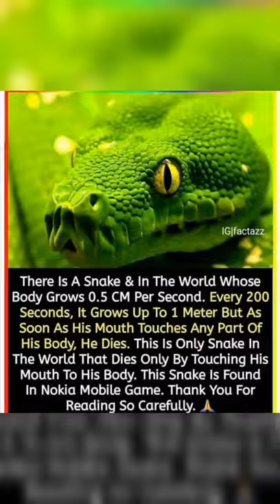See this lucky dangerous Grasshopper, it was about to be killed by a Spider🕸🕷